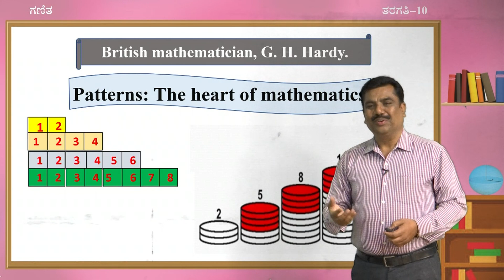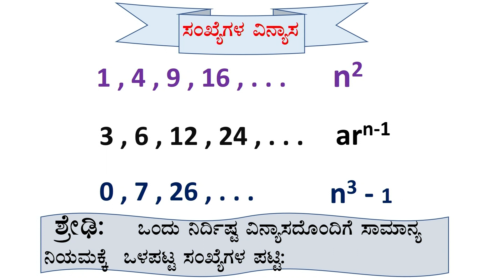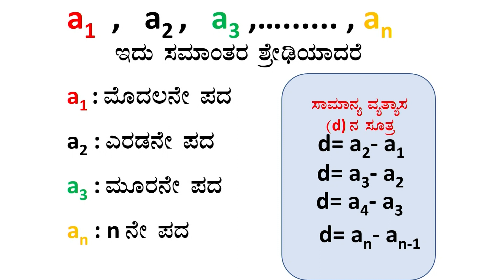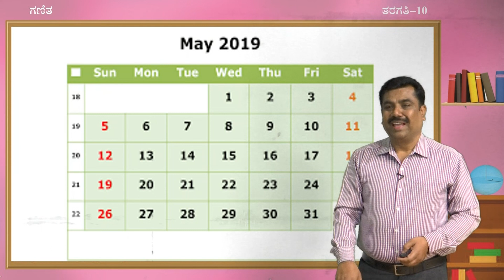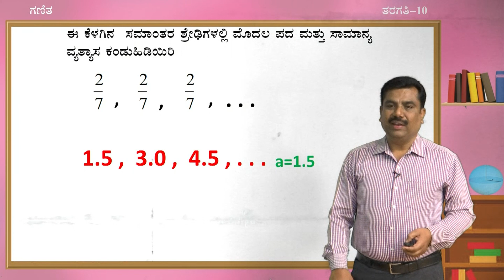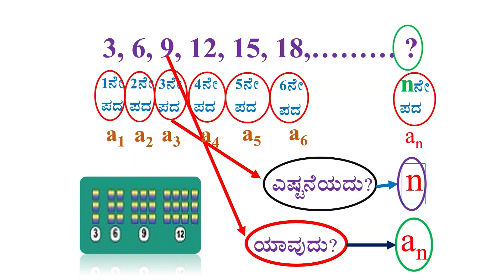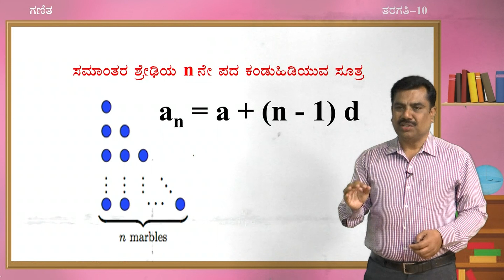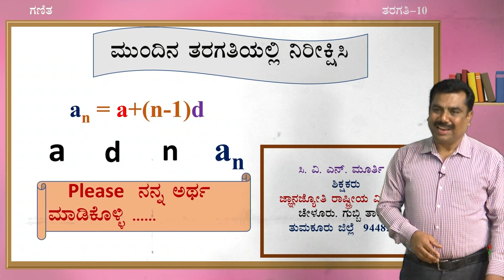10 KM M 01 Arithmetic Progression 1 of 5